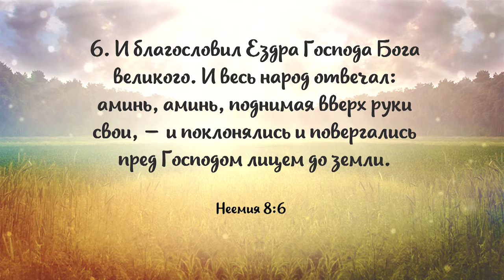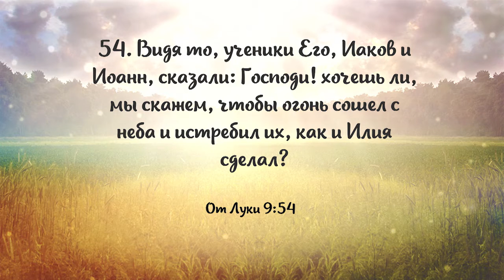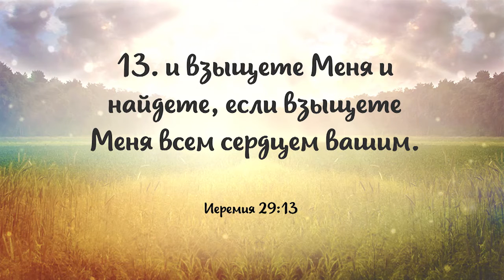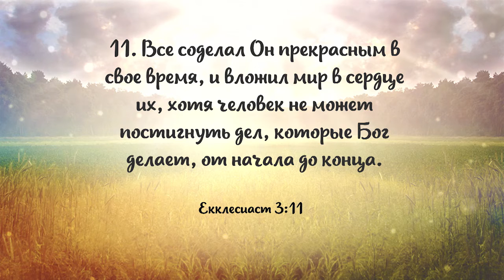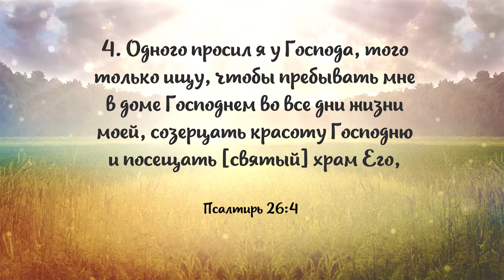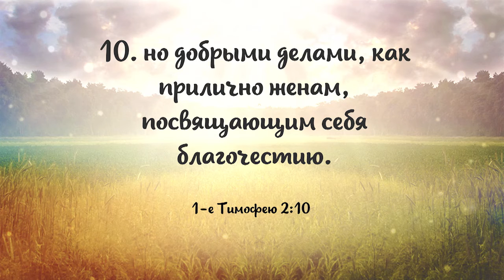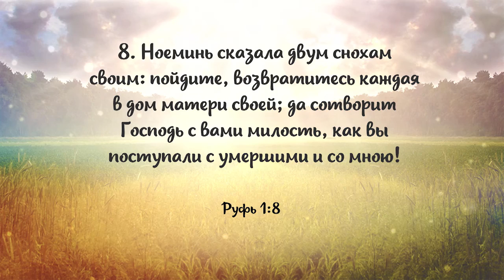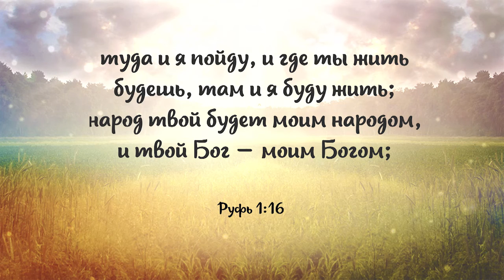2016.08.14 Игорь Гладчук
Тема проповеди: Влиятельная жизнь мужчин и женщин в служении церкви. 1 Тим.2:8-10
Церковь Спасение, г.Брест